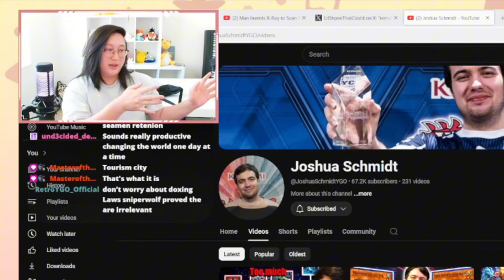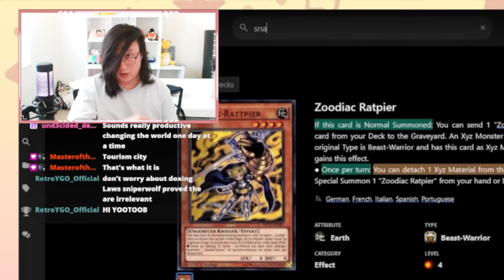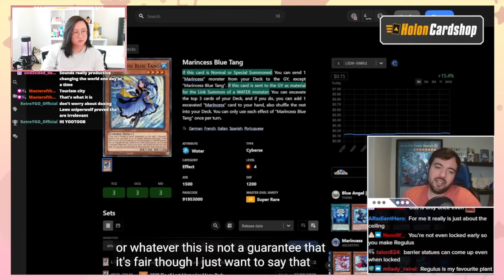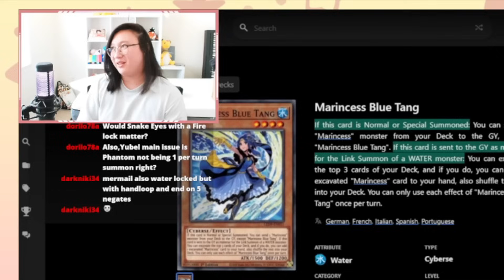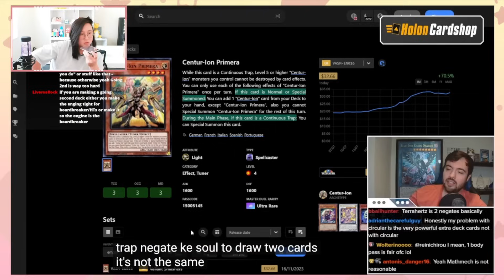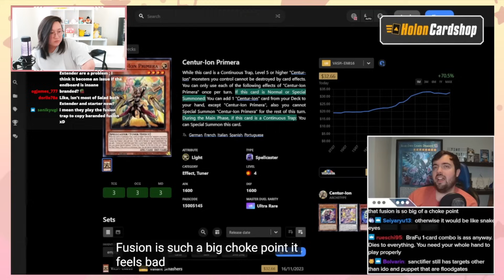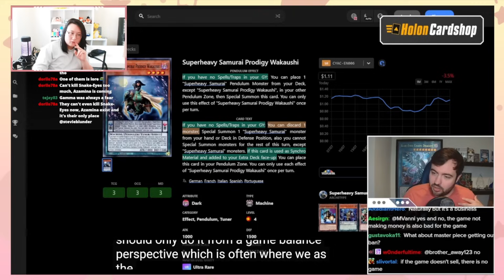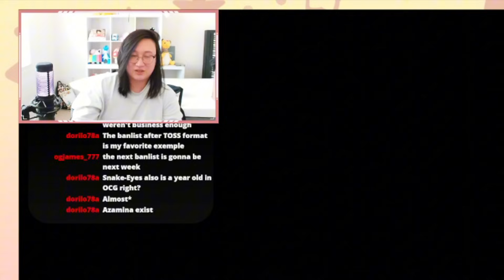Has a Problem With 1-Card Combos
I lost to Invoked on DB earlier today so I do want Aliester banned.